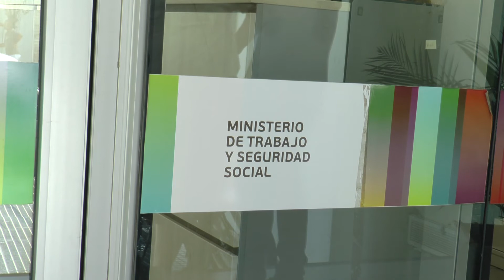LA NUEVA REUNIÓN DE LA PARITARIA DOCENTE NO CONFORMÓ A LOS GREMIOS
ADRIANA CANTERO – MINISTRA EDUCACIÓN